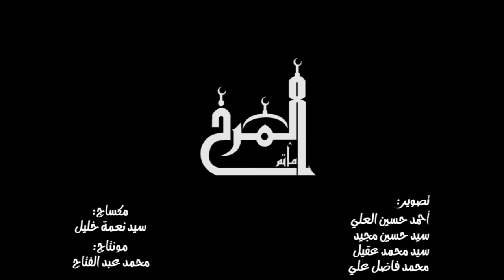صرخة المستضعفين - الرادود حسين سرور - وفاة السيد زينب (ع) 1437هـ - عزاء المرخ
صرخة المستضعفين - حسين سرور - وفاة السيد زينب (ع) 1437هـ - موكب عزاء المرخ